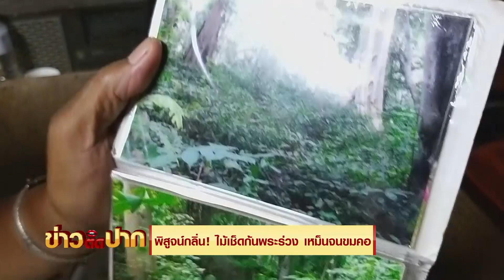ดมไม้เช็ดก้น พิสูจน์ว่าเหม็นไหม?!? l ข่าววันนี้ True4U